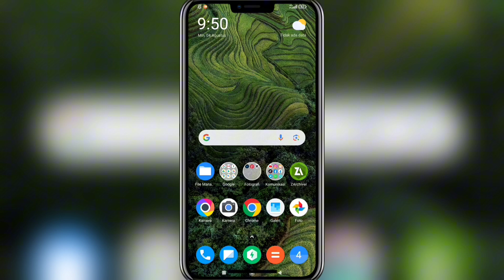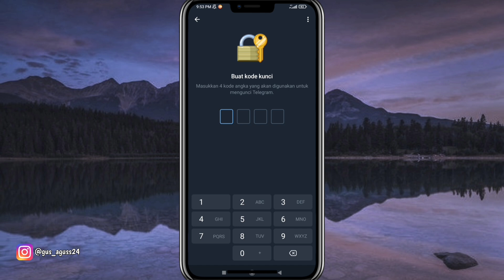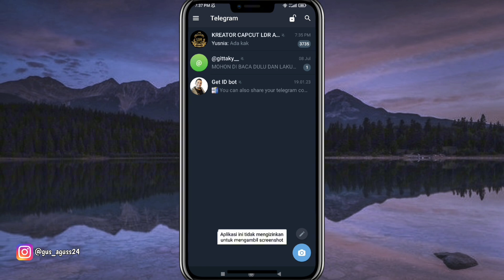Gampang Banget❗Cara Agar Chat Di Telegram Tidak Bisa Di Screenshoot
Pada video kali ini saya membahas mengenai bagaimana cara agar chat di telegram tidak bisa di screenshoot.

Semoga bermanfaat!